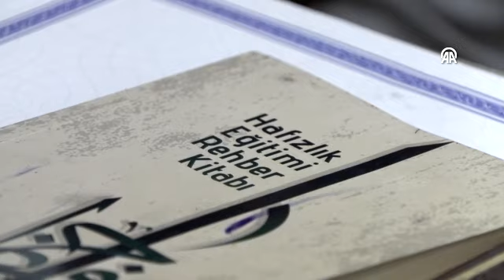Kayseri'de Kur'an ile büyüyen kardeşler şimdi yeni nesiller yetiştiriyor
Kayseri'de çocuk yaşta baba ocağından ayrılan ve iki yıl arayla hafız olan Orak kardeşler, aynı Kur'an kursunda yeni hafızlar yetiştirmek için çalışıyor. Detaylar Kayseri Olay’ın haberinde.